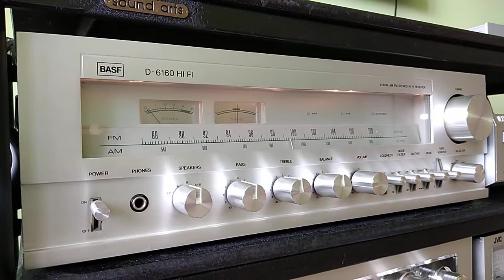Dali Ikon 5 MKI test 3.